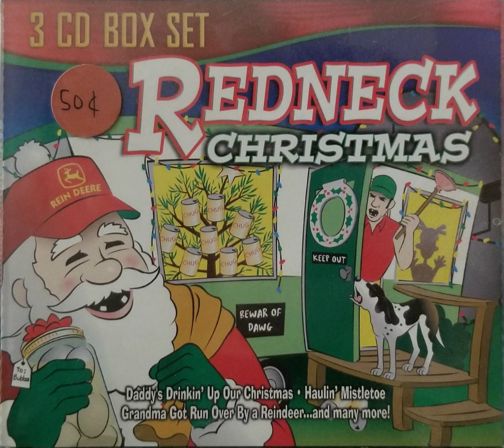Trucker's Christmas - One More Truck Stop Christmas